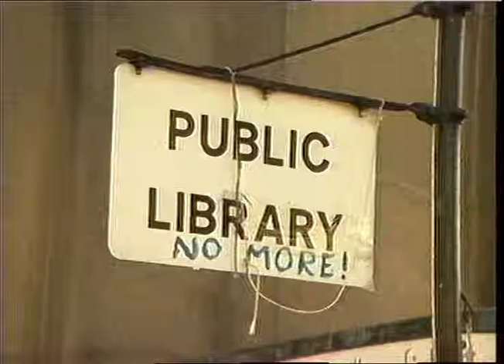LIBRARIES : Hackney public : sit-in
THAMES NEWS 30.9.88 HACKNEY LIBRARIES - SHERRIFS MOVE IN AND END SIT-INS BY STAFF AND RESIDENTS._x000D_
9.25 143/11_x000D_
10.55 "_x000D_
Lunch 151/2_x000D_
143/11 - children and parents looking at books in the library 151/2 - exts Library covered in grafitti._x000D_
all ex Library _x000D_